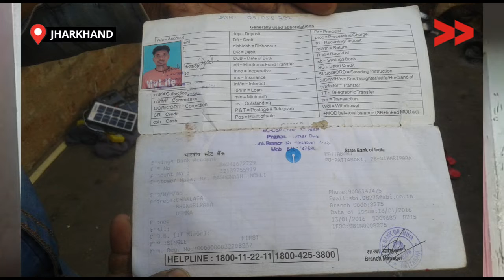IMPACT| Resident of Dumka Got His Payment to Build His House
दुमका के निवासी रघुनाथ मोहली का प्रधानमंत्री आवास योजना के तहत पूरा पैसा नही आने के कारण आवास निर्माण पूरा नही हो पा रहा था | सामुदायिक संवाददाता संचिता पाठक ने इस मुद्दे को विडियो के माध्यम से उठाया और बदलाव का प्रयास किया| आज इस मुद्दे पर बदलाव आ चूका है

Community Correspondent Sanchita Pathak, reports from Dumka, Jharkhand, for Video Volunteers.